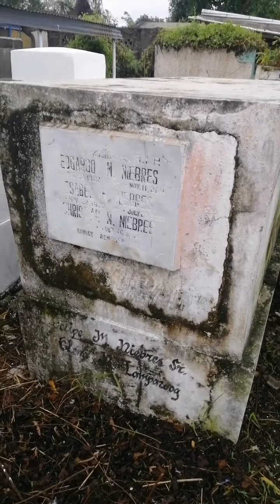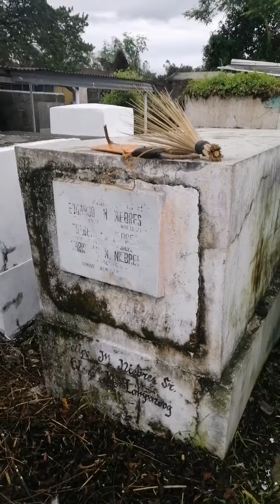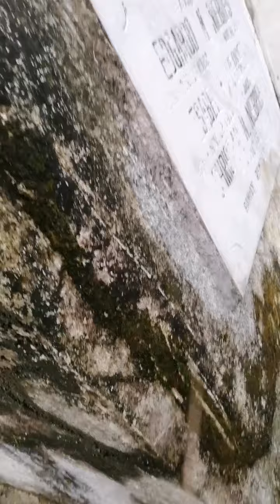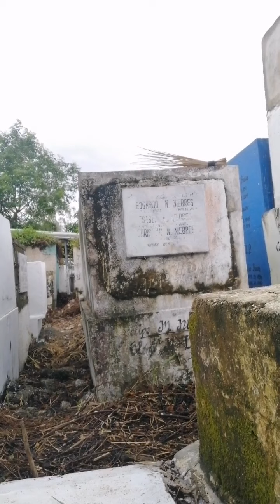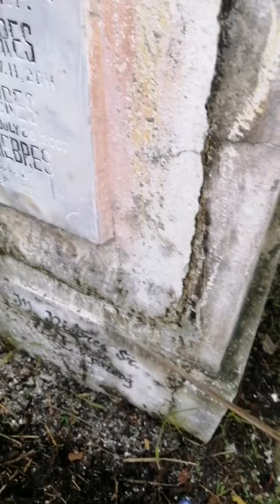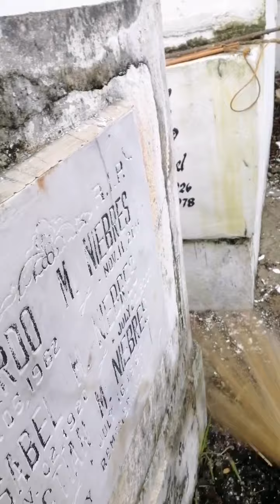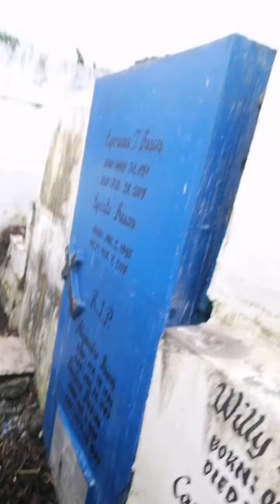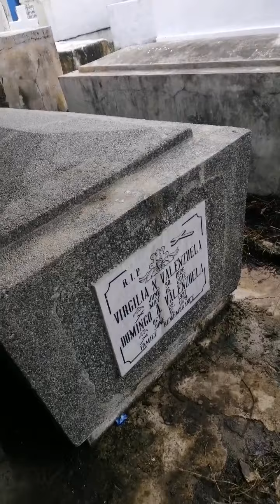undas 2022 | villasis cemetery